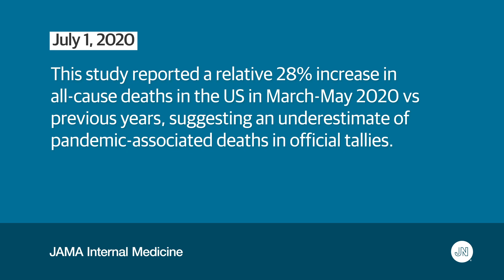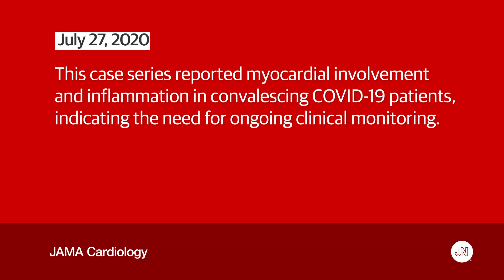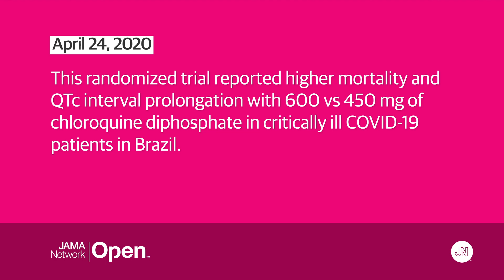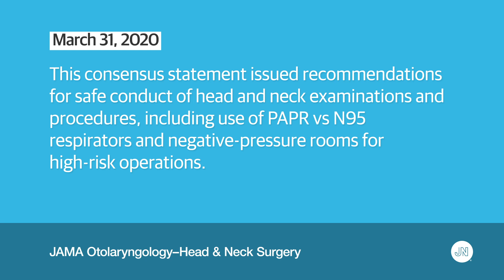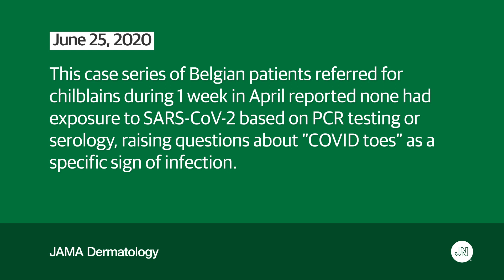Top-Viewed JAMA Network Articles of 2020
JAMA Network journals were a first source for key information about the emerging COVID-19 pandemic throughout 2020. This Medical News video highlights those and other top-viewed research articles published September 1, 2019, to September 30, 2020. for complete details.

Articles discussed in this video:
0:00 Introduction
0:18 Clinical Characteristics of Patients Hospitalized With 2019 Novel Coronavirus in Wuhan, China
0:35 Excess Deaths From COVID-19 in the US, March-May 2020
0:54 Cardiac MRI Findings in Patients Recently Recovered From COVID-19
1:11 Neurologic Manifestations of COVID-19 in Hospitalized Patients
1:29 Association Between Daily Eyeglass Wearing and Susceptibility to COVID-19 Infection
1:52 Safety of High vs Lose Dose Chloroquine Diphosphate in SARS-CoV-2 Infected Patients
2:13 Outcomes of Children With COVID-19 Admitted to US and Canadian Pediatric ICUs
2:34 Face Mask Exemptions During the COVID-19 Pandemic
2:50 Global Burden of Cancer, 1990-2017
3:08 Safety Recommendations for Head and Neck Medicine During The COVID-19 Pandemic
3:28 Association Between High School Personality Phenotype and Later-Life Dementia
3:47 Chilblains as a Manifestation of COVID-19
4:08 Risk Factors for Surgical Complications and Mortality Among Patients with COVID-19